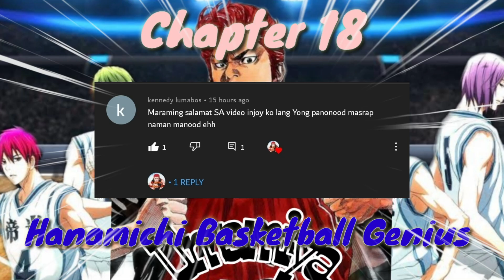Hanamichi Basketball Genius | Chapter 18 Pagtatapos ng laban nang Kainan at Umamiya sino ang nanalo